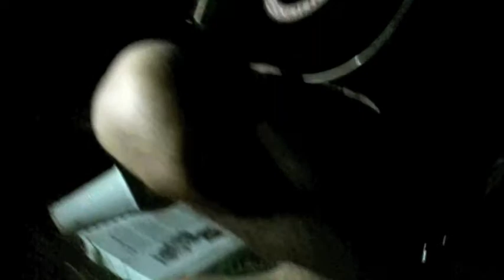Jatuna - Kickstarter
Da hammwer halt ma ne chillige Nacht verbracht.